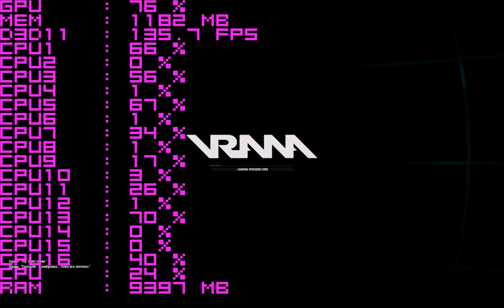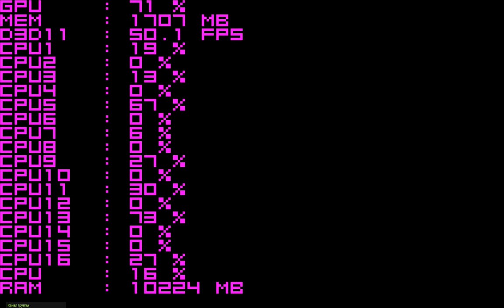ArmA 3 на Intel Xeon E5-2670 в паре с gtx1060